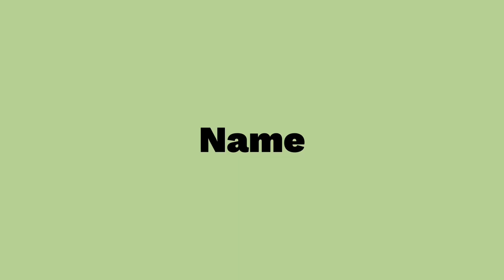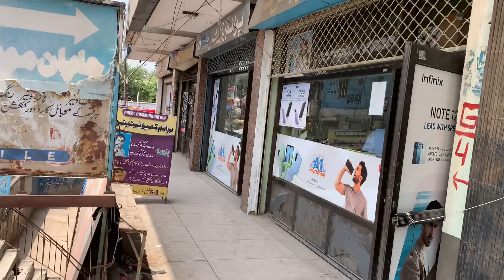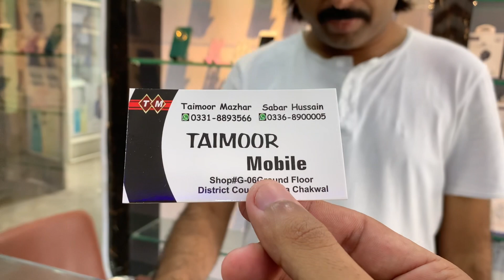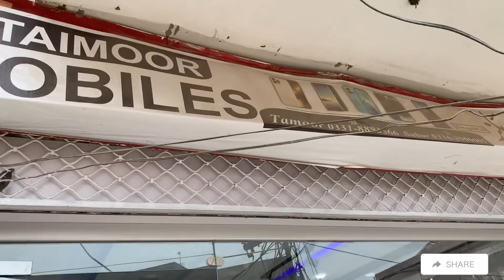Ager Ap na bhi sastay or Oringnal Water Test kar Ka I phone lenay han to video end tak watch karen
Assalam o Alaikum Kia hal hay Doston Ap ka bahote bahote shukriya ka ap na mujhay itnay km time ma itni ziada mubabbat di Thankew Everyone One Thousand Subscribers Complete Ho gaay Han Shukar Alhamdulillah ...